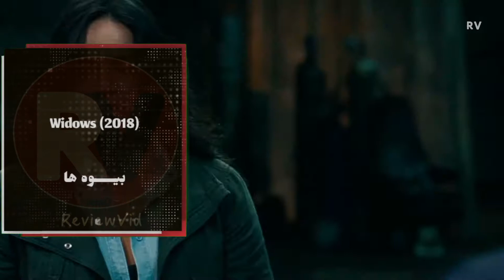برترین فیلم های اکشن میشل رودریگز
معرفی بهترین فیلم های اکشن میشل رودریگز
معرفی 5 فیلم برتر اکشن

بهترین و جدیدترین فیلم ها و سریال های خارجی رو معرفی و پیشنهاد میکنم

زمانبندی فیلم های معرفی شده:

00:00 intro
00:25 WIDOWS 2018
01:10 THE BRIDGEED 2006
02:00 THE ASSIGNMENT 2016
02:44 S.W.A.T 2003
03:24 MAHETE 2010
04:00 OURTO

جزِیات دقیقتری از فیلم های معرفی شده :

بیوه ها 2018
کارگردان : steve mcqueen
بازیگران اصلی : viola davis _ michelle rodriguez
imdb: 6.8 / 10

پرورش داده 2006
کارگردان : nicholas mastandrea
بازیگران اصلی : michelle rodriguez _ oliver hudson
imdb: 5.1 / 10

واگذاری 2016
کارگردان: walter hill
بازیگران اصلی: michelle rodriguez _ tony shalhoub _ anthony lapaglia
imdb: 47.7 / 10

نیروی ویژه 2003
کارگردان : clark johnson
بازیگران اصلی : samuel l.jackson _ michelle rodriguez
imdb: 6.1 / 10

ماچته 2010
کارگردان : ethan maniquis
بازیگران اصلی : danny trejo _ michelle rodriguez
imdb: 6.6 / 10

* لطفا موارد پایین رو بخونید :

1. فیلم ها و سریال های معرفی شده اسپویل نمیشن و اگه اسپولی تو کار باشه و قرار باشه داستان فیلم لو بره حتما قبلش هشدار میدم - واسه همین میتونید با خیال راحت ویدیوها رو ببینید

2. بعضی از فیلم های معرفی شده بخاطر صحنه های غیر اخلاقی - خشن یا به شدت ترسناک درجه سنی R گرفتن و تماشای اونا برای همه مناسب نیست - لطفا به این تذکر که اول و آخر ویدیو ها یا تو قسمت توضیحات ذکر میکنم توجه کنید

3. لطفا تو ساخت ویدیو های بعدی مشارکت کنید و فیلم ها یا سبک فیلم های مورد علاقه خودتون رو تو قسمت کامنت ها پیشنهاد کنید

اینستاگرام:
اینجا هم میتونید تریلر فیلم های جدید و باحال رو ببینید و از انتشارشون با خبر بشید:

فیلم های کامل از بین آثار معرفی شده تو کانال آپاراتی ما هم قرار میگیره - تو لینک پایین میتونید به اون صفحه هم سر بزنید و ازمون حمایت کنید:

تو این کانال به غیر فیلم های جدید - داغ و به روز منتشر شده - رو فیلم های خاص - فیلم های اکشن و رزمی تمرکز میکنیم - فیلم های هندی هم طرفدار های زیادی دارن و اون ها رو هم چند وقت یکبار معرفی میکنیم
علاوه بر فیلم های بالا _ اینجا میتونید فیلم های ابرقهرمانی - علمی تخیلی و ترسناک و جنایی رو هم ببینید